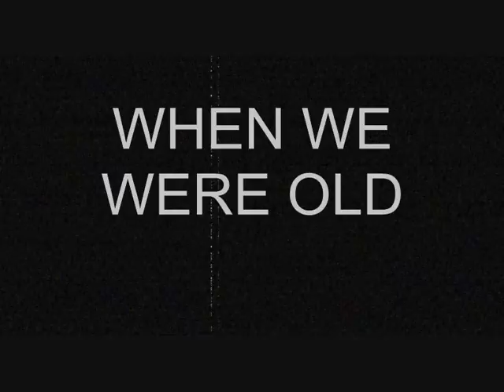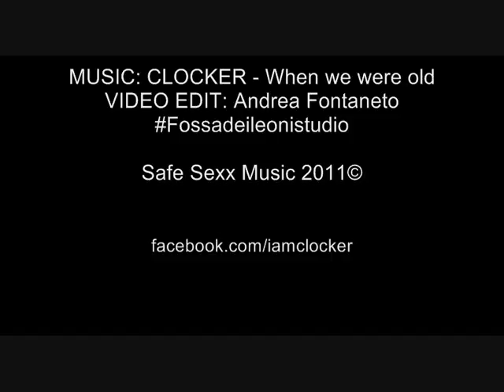CLOCKER - WHEN WE WERE OLD (W.W.W.O.)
Ipad App Video Clip: Clocker (When We Were Old), SAFE SEXX Sampler EP, 2011, Safe Sexx Music.& Artepovera///Poveraarte Publishing.

Video Edit & Ipad Image Manipulation: Andrea Fontaneto

TRACKLIST:

MOUTH- Kalamazoo (Original Mix)
CLOCKER - When We Were Old
FRANK CHARLI - A1

w/ Rxs by:

DEATH IN PLAINs
THE BARKING DOGS
FITNESS BITCH